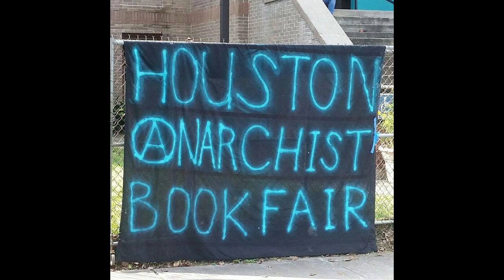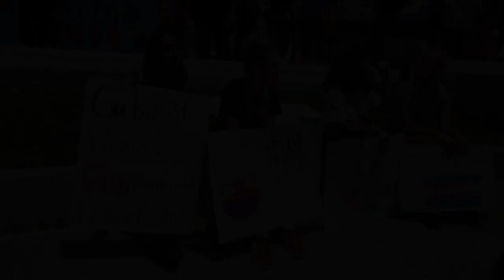Nazis Attack A Bookfair, Left Collaboration in Texas (Kit O'Connell On Black Tower Radio)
In gonzo journalist Kit O'Connell's latest appearance on Black Tower Radio, a discussion of a recent nazi attack on the Houston Anarchist Bookfair, where Kit was teaching a class on antifascism. Kit and Jake talk about diversity of tactics including antifa clowning.

Next, they pivot to a discussion of activists successful opposition to the Republican agenda during a recent special session of the Texas Legislature. Kit O'Connell also discusses the general ineffectiveness of the Texas government, which only meets for a few months every two years.

-- White Nationalists Terrorize Houston Book Fair in Largest Show of Force Since Charlottesville,
-- A Message From Texas: When The Left Fights Together, We Win!
-- A Brief Primer On Texas’ F*CKED Up Politics & Why It Matters To You,

Photo credits:
-- Houston Anarchist Bookfair Banner (Houston Anarchist Bookfair)
-- Loldiers of Odin clown (Loldiers of Odin)
-- Nazis in Houston outside the Houston Anarchist Bookfair (screenshot)
-- Reproductive rights protests at the Texas Legislature, 2013 (Blackbird Film Company, CC license)
-- Flooding after Hurricane Harvey, (Jill Carlson, CC license)
-- All other images by Kit O'Connell.